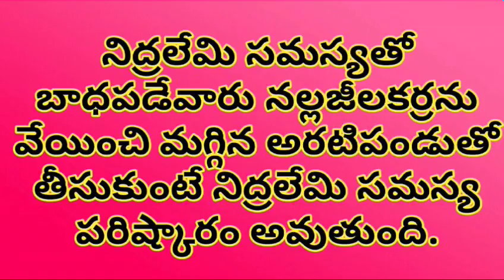గుండె నొప్పి రాకుండా ఉండాంటే.. | Amazing Health Benefits Of Cumin In Telugu | Manandari Health